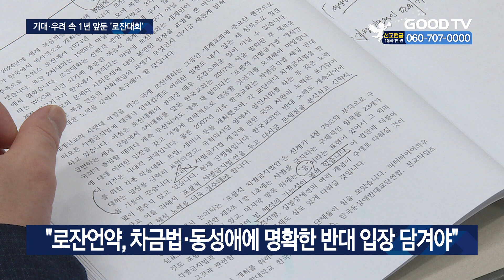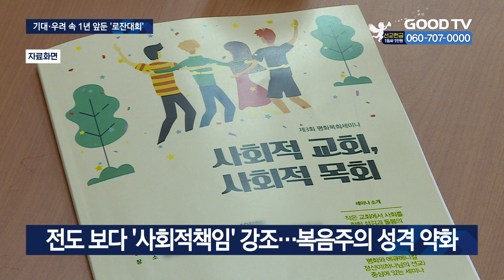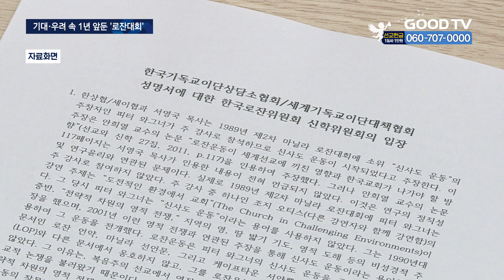"로잔대회, 차금법 문제에 명확한 반대입장 내야” [GOODTV NEWS 20231101]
[앵커]
한국에서 열리는 제4차 국제로잔대회가 1년 여 앞으로 다가오면서 교계의 관심이 집중되고 있습니다. 세계 기독교 흐름에 큰 영향을 미치는 행사인 만큼 기대와 동시에 대회가 올바로 진행되길 바라는 목소리가 이어지고 있는데요. 최근 일각에선 이번 로잔대회가 포괄적차별금지법 등 동성애를 조장하는 ‘성 혁명‘흐름에 대해 명확한 반대 입장을 드러내야 한단 목소리가 나옵니다.
권현석 기자가 보도합니다.

[기자]
내년 9월 한국에서 개최를 앞둔 제4차 로잔대회. 세계 복음주의 기독교계를 대표하는 행사가 국내에서 열리는 만큼 교계의 관심이 집중되고 있는 가운데, 대회를 향한 여러 과제도 제시되고 있습니다.

‘차별금지법 바로알기 아카데미 선교회’, ‘피터바이어하우스’ 등 단체들은 이번 로잔대회가 포괄적 차별금지법과 동성애에 대한 명확한 반대 입장을 표명해야   한다고 촉구했습니다. 세계 선교 방향에 큰 영향을 미치게 될 ‘로잔언약’에 성경적인 성 가치관이 포함돼야 한다는 요굽니다.

[  이동주 교수 / 바이어하우스학회 회장 :
성 정체성을 상실한 혼란과 질병 등으로 시달리는 바를 이해하고 성 정체성 피해자들이 구원을 얻도록 기도와 모든 방법을 다 해야 되겠거니와, 교회 탄압의 문이 활짝 열리지 않도록 로잔운동은 포괄적 차별금지법을 막아서는 역할을 해야합니다.  ]

단체들은 또 복음전도를 우선적으로 강조해오던 로잔운동이 회기를 거치며 점차 세속화된 측면이 있다고 지적했습니다. 교회의 사회적 책임을 강조한 이른바 ‘사회적 선교’, ‘총체적 선교’ 개념에 치우쳐 복음주의적 성격이 다소 희미해졌다는 겁니다.

이들은 복음의 가치를 훼손하는 성 혁명 흐름에 올바르게 대응하기 위해선 이번 대회가 복음전도를 우선으로 하는 성경적 선교 개념을 회복해야 한다고 강조했습니다.

[  이승구 교수 / 합동신학대학대학원 조직신학 :
성경을 진짜 하나님의 말씀으로 받아들이는 운동이 있어야만 한다. ‘성경이 하나님의 말씀임을 받아들이지 않게 되면 동성애도 용인될 수 있는 것이다’라는 식의 신학이 나타나기 시작합니다.  ]

앞서 로잔운동이 신사도운동과 종교다원주의 등 이단 교리와 관련이 있다는 논란이 불거지면서 위원회측이 직접 해명에 나서기도 했습니다.

당시 한국로잔위원회는 “로잔운동은 이단 교리를 옹호한 적이 없으며 종교다원주의를 추구하는 일부 단체들과 신학적 입장이 다르다”며 선을 그었습니다.

기대와 우려 속 대회 개최가 1년도 채 남지 않은 가운데, 이번 대회를 통해 한국교회가 세계 선교를 주도하는 흐름을 만들 수 있을지 주목됩니다.

* 방송시간
 GOODTV NEWS

● 본방 : 월 ~ 금요일 21:50
● 재방 : 화 ~ 금요일 06:50  /  토요일 06:00
● 삼방 : 화 ~ 금요일 12:00   /  토요일 14:00

* 시청방법

- IPTV: KT Genie TV 234번, SKB Btv 293번, LG U+ 273번
- 위성TV: KT 스카이라이프 186번
- 케이블: Btv 케이블 224번, LG헬로비전 289번, 딜라이브 303번,